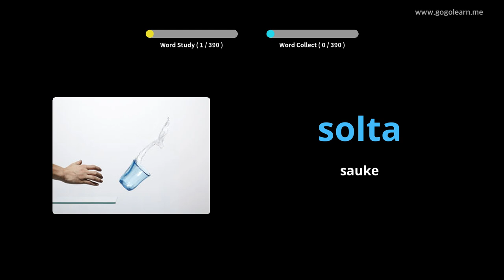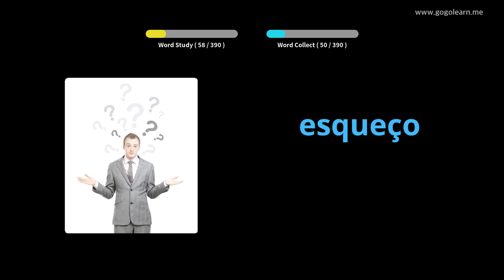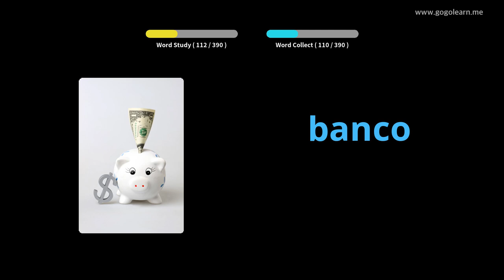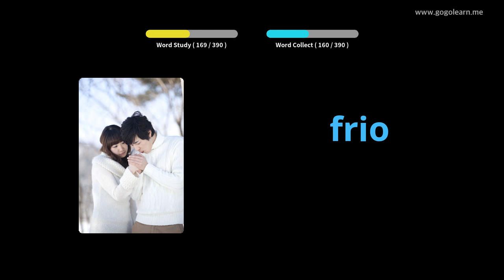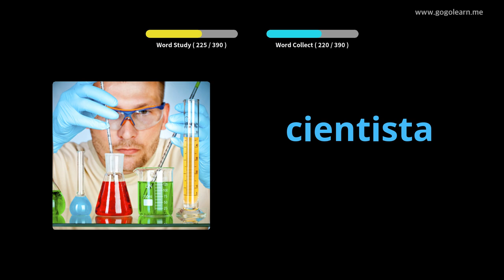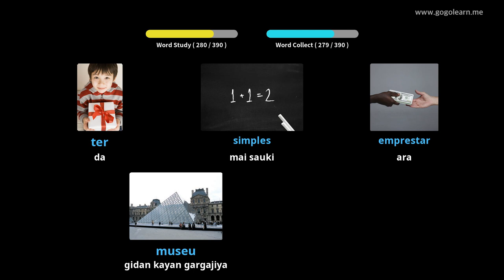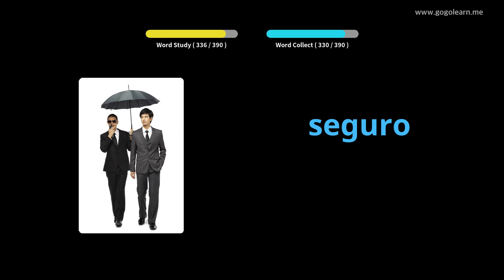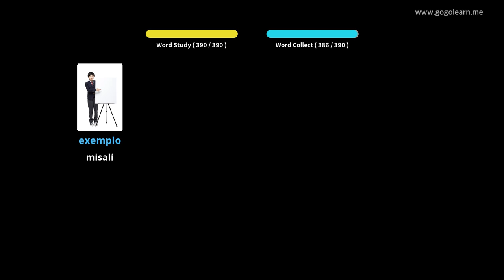Makarantar Sakandare na Yaren Portuguese 1 | Golearn